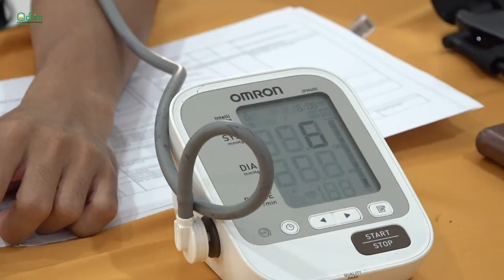Vaksinasi Massal Pemerintah Aceh Kini Capai 95. 539 Orang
Ketua Bidang Komunikasi Publik Satgas Covid-19 Aceh, Muhammad Iswanto, mengatakan, Vaksinasi Massal Covid-19 yang digelar pemerintah Aceh baik sebelumnya di Banda Aceh Convention Hall dan kini di Museum Aceh telah mencapai 164 hari pelaksanaan. Dalam dua tahapan kegiatan tersebut, sebanyak 95.539 masyarakat utamanya dari Banda Aceh dan Aceh Besar mengikutinya.

Iswanto mengajak seluruh masyarakat untuk datang mengikuti vaksinasi. Vaksinasi Covid-19 tentu menjadi hal yang utama agar semua masyarakat terhindar dari paparan virus covid-19,” kata Iswanto. Meski demikian, Kepala Biro Administrasi Pimpinan Setda Aceh, itu mengatakan jika mematuhi protokol kesehatan tetap harus ditetapkan oleh masyarakat. Apalagi saat ini, penularan varian baru yaitu Omicron sangat cepat.

Pada Senin hari ini, kata Iswanto, sebanyak 101 orang yang disuntik vaksin. Ia merinci jika 44 orang merupakan mereka yang disuntik vaksin dosis 1, dan 30 lainnya disuntik vaksin dosis 2. Sebanyak 27 orang lainnya juga disuntik vaksin dosis tiga atau booster, dan 2 lainnya adalah mereka yang tertunda suntik beberapa waktu lalu.

Iswanto menyebutkan, ribuan orang yang divaksin tersebut tidak lepas dari kerja keras para vaksinator, baik dari pemerintah Aceh, TNI serta Polri. Mereka bekerja sampai sore hari, dengan tujuan melayani seluruh masyarakat Aceh.

Mereka lanjut Iswanto, telah menunjukkan dedikasi tinggi untuk menjaga rakyat Aceh agar t terhindar dari paparan virus covid-19